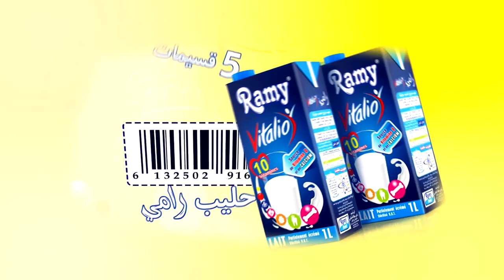BA Amou yazid 13 03 2017 journée inaternationale des Handicapés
Emission Maa Amou Yazid spéciale Journée internationale de la femme du mardi 06 mars à 17:00 sur Echourouk TV